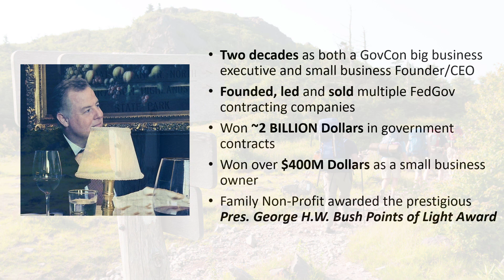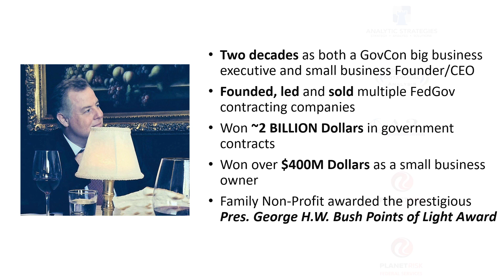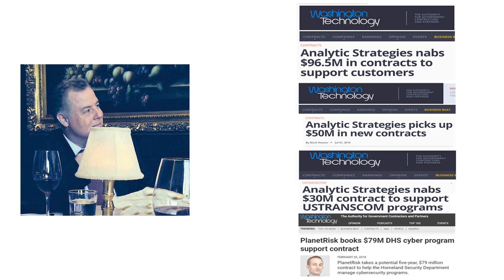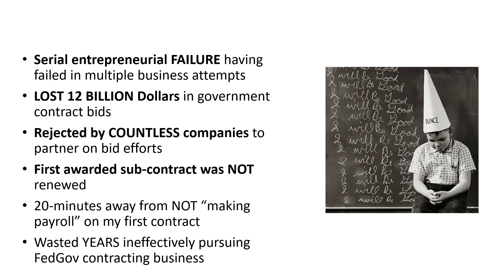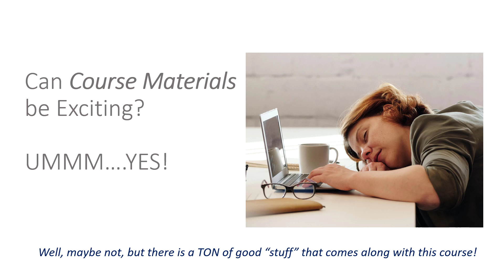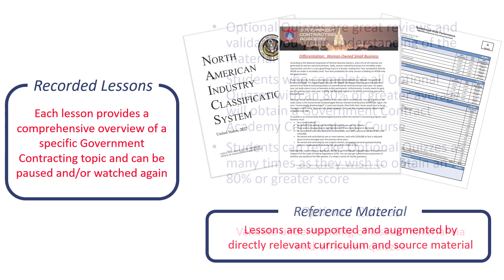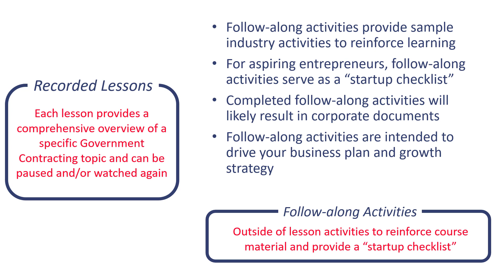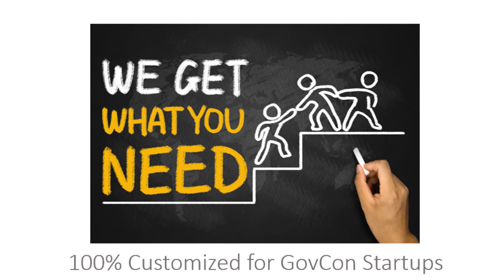Federal Government Contracting 101--Lesson 1: Course Introduction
👋 Welcome to the Government Contracting Academy's GovCon Business 101 Course!

Hi, I'm not Steve Jobs, Bill Gates, or Elon Musk. I didn't drop out of Harvard, Stanford, or MIT to create a billion-dollar company. I'm not a doctor or lawyer, nor a household name. If you're looking for a story of a genius prodigy or a transformational leader, this isn't the program for you. But if you're a regular person with dreams of success, you're in the right place. 🌟

Despite what your mom might say, you're probably not great either. But that's okay. Neither am I, and I've achieved significant wealth through government contracting. I've built and sold multiple successful federal government contracting companies. And now, I want to share my hard-earned lessons with you.

In this course, you'll learn how to:
Navigate government bids 📝
Understand the procurement process 📊
Position your company to win contracts 🏆

Whether you're a startup or an established business looking to expand, our expert insights will equip you with the knowledge to succeed in GovCon. This industry offers unique opportunities to attain financial independence without putting your family's well-being at risk. Unlike many industries that require technical expertise or business acumen akin to qualifying for the Olympics, government contracting is about perseverance. 🎯

Course Highlights:
Insightful recorded lessons 📹
Valuable reference materials 📚
Optional quizzes for better understanding ✅
Follow-along activities to apply your knowledge 🛠️
Bi-weekly Q&A sessions with mentors 🗣️
Government Contracting Academy can help you transform your entrepreneurial dreams into reality. The federal marketplace is vast, and once you master the process, your success is just a matter of effort and determination. 💪

🌟 Want to learn how you can use corporate credentials and ISO certifications to win more bids? Download our 5 tips that will show you how you can add value to your proposal effort:

📢 Follow us on other platforms to stay up to date on the latest GovCon tips and tricks: